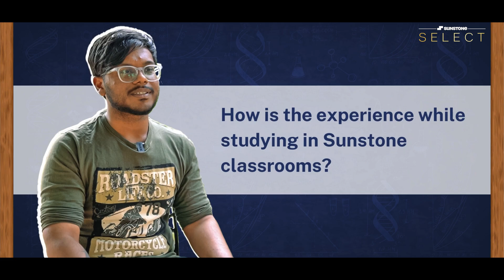🎓B.Tech Computer Science 2024👨‍🎓Sunstone Select Experience🌟GD Goenka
Explore the real experiences of B.Tech CSE students at GD Goenka University with Sunstone Select. Hear directly from students about their academic journey extracurricular activities and how Sunstone Select has enhanced their overall learning experience. Whether you're considering a B.Tech in CSE or curious about Sunstone Select this video offers valuable insights into academic campus life and the unique opportunities available at GD Goenka University.

GD Goenka University Reviews?
B.Tech CSE Student Experience?
Sunstone Select Program?
B.Tech 2024?
Engineering Student Life?
GD Goenka University B.Tech?
CSE Student Reviews?
Sunstone Education Review?
Academics and Extracurriculars?
Sunstone Select Advantages?
B.Tech in Computer Science?
GD Goenka Gurgaon?
Sunstone GD Goenka review?
GDG?
GD Goenka Btech?
Btech CSE scope?
Student Life at GD Goenka University?
Sunstone Select Experience?
B.Tech Student Success Stories?
Extracurricular Activities in College?
CSE Program Insights?
University Life in 2024?
Sunstone Select Student Reviews?
Engineering Degree Benefits?
Campus Life at GD Goenka?
CSE Course Reviews?
B.Tech Journey with Sunstone?
Education and Skill Development?
GD Goenka University Campus?
Student Testimonials 2024?
College Academics and Fun?
Sunstone Students?
Sunstone Student Testimonial?
Sunstone Select Students?
Sunstone Select 2024?
Sunstone Education?
Sunstone Student Testimonial?
Sunstone Select Students?
Sunstone Select 2024?
Sunstone Education?
Sunstone Student Testimonial?
Sunstone Students?
Sunstone GD Goenka?
Sunstone Review?
Sunstone Feedback?
GD Goenka Btech Review?
Sunstone Btech?
Btech?
Btech CSE?
Btech CSE 2024?
Btech Journey?

Become career-ready with India’s leading higher education company💫
📍35+ top colleges across India
💼5K students placed
💸₹10 Cr. seed fund program